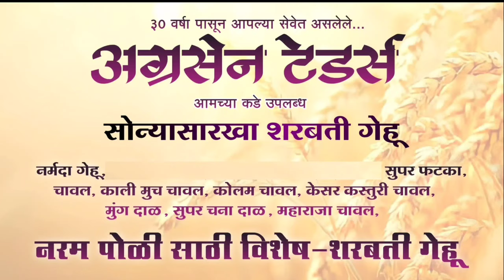Devendra Bhuyar।अमरावती जिल्हा न्यायालयाने दिलेल्या निकाला नंतर देवेंद्र भुयार यांची प्रतिक्रिया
avinash-bansod